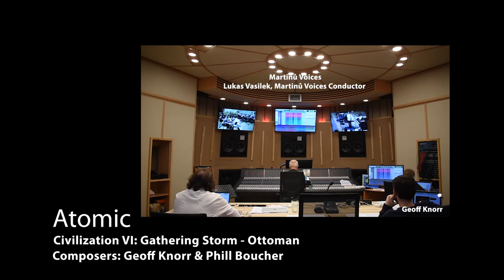Ottomans First Listen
A short sampling of the four era theme arrangements for the Ottomans in Civilization VI: Gathering Storm.

Eylem Basaldi, Violin
Adam Good, Oud and Tanbur
Kylie Hilali, Qanun
Chakib Hilali, Ney

Medieval and Industrial Eras arranged and composed by Geoff Knorr.
Niccolo Seligmann, Vielle and Bass Viol

FILMHarmonic Prague Orchestra conducted by Andy Brick

Martinů Voices conducted by Lukas Vasilek

Atomic Era arranged and composed by Geoff Knorr and Phill Boucher